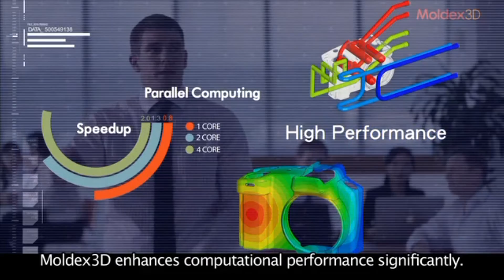Moldex3D Brand Image Video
Moldex3D, an injection molding simulation software, utilizes the most advanced, true 3D technology to simulate the plastic injection molding process, offering customers the highest-accuracy analysis results. With the leading parallel computing technology, Moldex3D enhances computational performance significantly. The technology supports for both multiprocessor PC and PC cluster. By using a standard, quad-core processor, the analysis speed can accelerate up to 250%. While striving for continuous technological advancement, Moldex3D listens to customers' concerns and provides dedicated and reliable support.